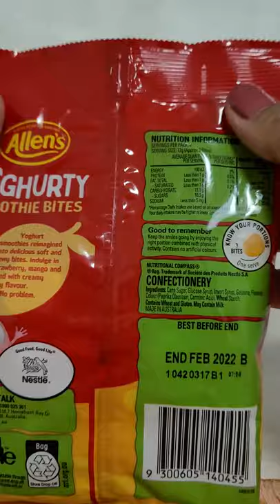YOGHURTY SMOOTHIES BITES | NO ARTIFICIAL COLOURS or FLAVOURS JuDith Smith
YOGHURTY SMOOTHIE BITES
DELICIOUS YOGHURTY FLAVORED TREATS